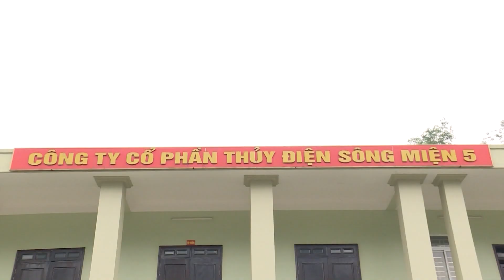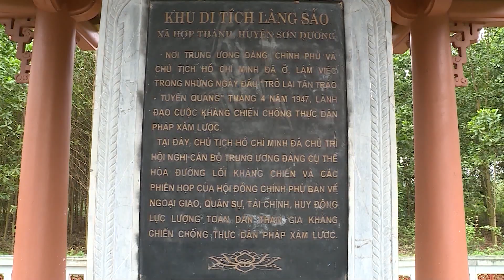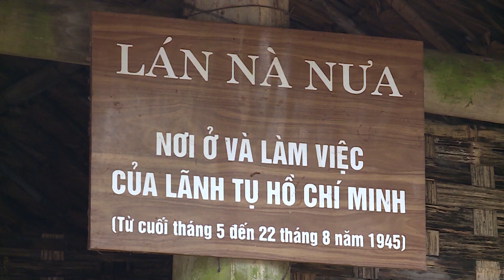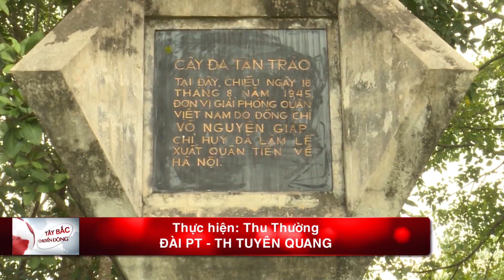Tây Bắc chuyển động (19/5/2022) | THLC